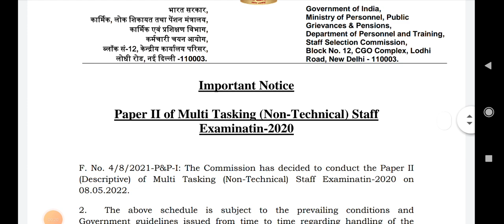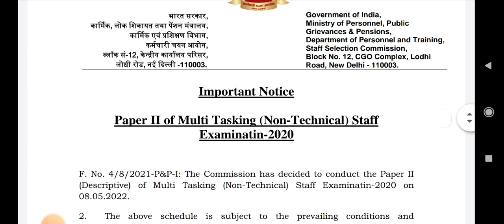SSC MTS PAPER II EXAM DATE RELEASED || 07-04-2022